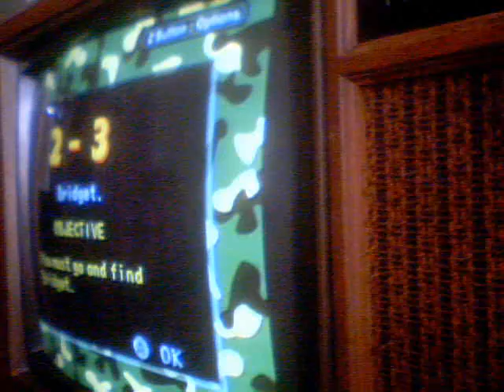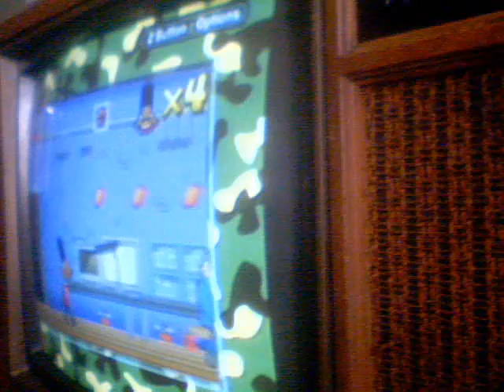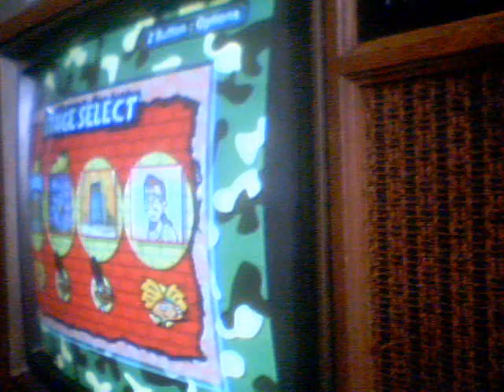Hey Arnold GBA walkthrough Stage 2-3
I must find Bridget to get equipment.